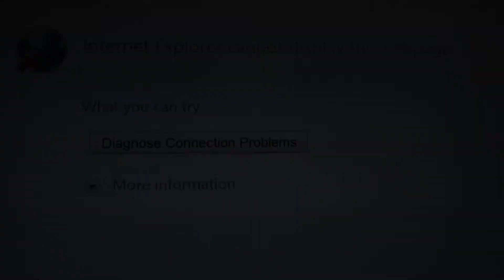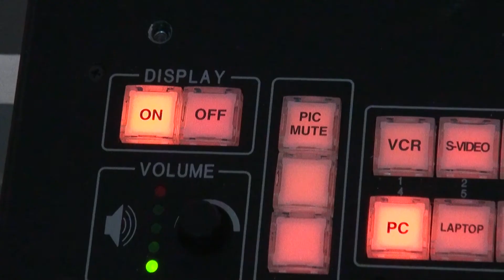Jefferson Community College IT Guy (Old Version)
In this episode, Jefferson Community College's IT Guy guides a student through the log in process.  Video created and produced by Josh Bowhall.